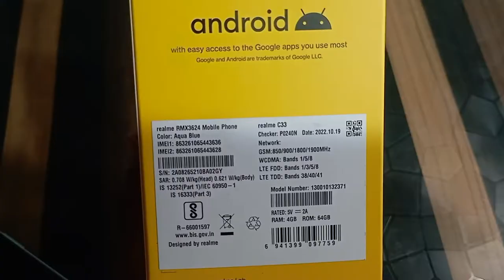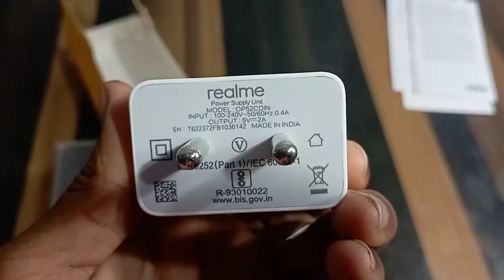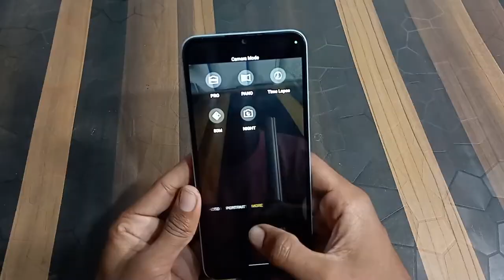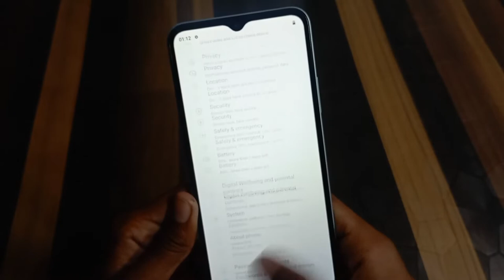Realme c33 unboxing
realme c33
realme c33 mobile unboxing
unboxing
realme c33 first impression
realme